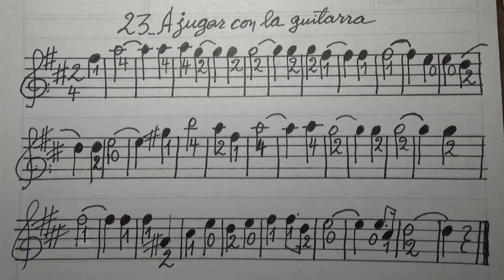Toque 23_A jugar con la guitarra por Carlos Ruben Gomez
Espere los golpes de palillo y comience a tocar